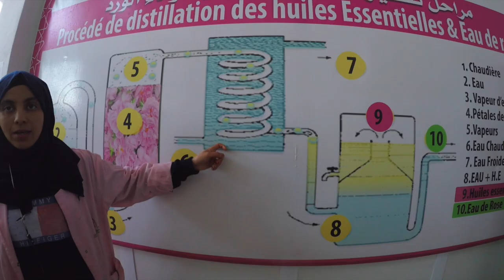Da Marrakech al deserto del Sahara, COSA VEDI DAVVERO? 😳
COSA VEDI DAVVERO nel tour da Marrakech al deserto di Merzouga 😳
⬇️Espandi la descrizione⬇️

(Se non sai quale è meglio per te leggi questo articolo 👉🏼
👚 ECCO IL NUOVO SHOP con tutti i nuovi prodotti!!

Vuoi sostenerci con un caffè? Ci aiuterai a continuare a raccontare il mondo come facciamo 🥰 👉🏼

Buon Viaggi da Francesco&Veronica
Anche stavolta ti mandiamo unsalutodaqui 😃